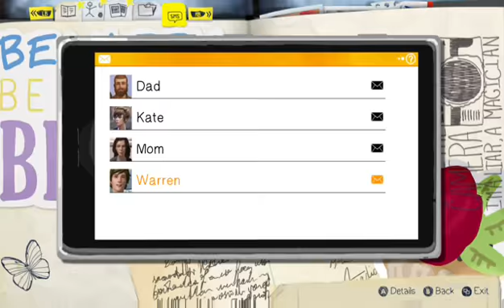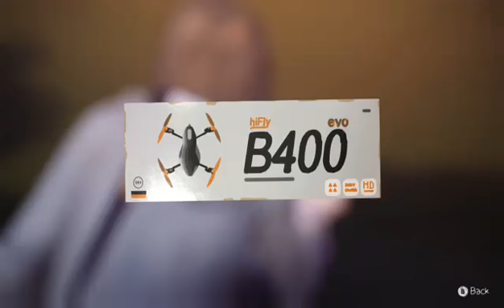Life is Strange: Saving a life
part two of episode 1 of Life is Strange